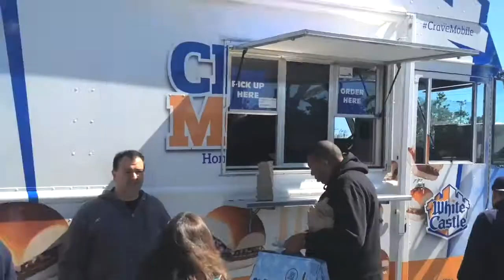White Castle's Crave Mobile Stops at Fun Spot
Hundreds of people show up to White Castle's food truck in Orlando. Some waited more than two hours for sliders.